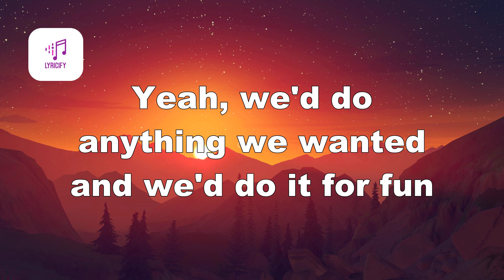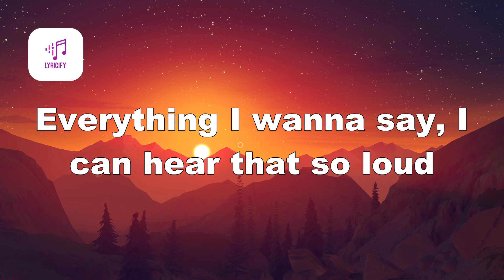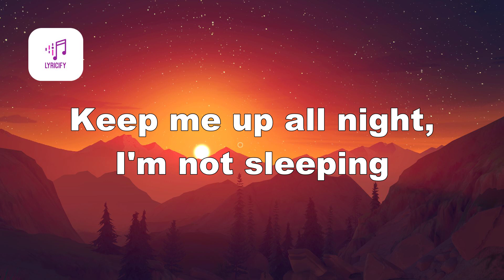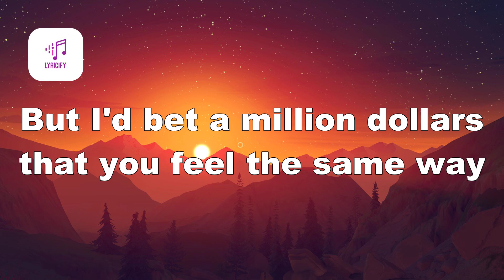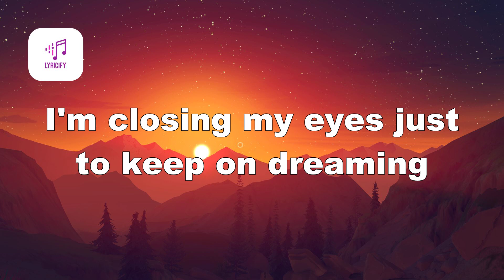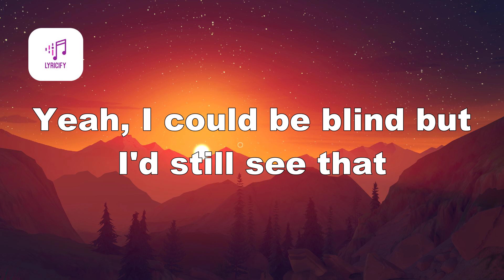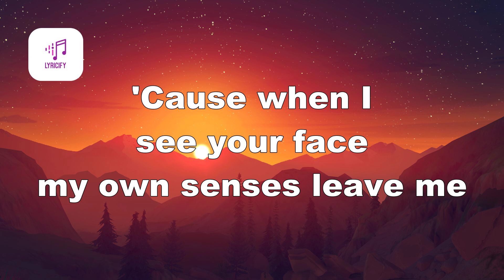R3HAB & Quintino - I Just Can't (Lyrics/Lyric Video)